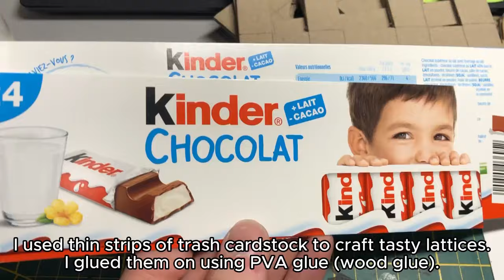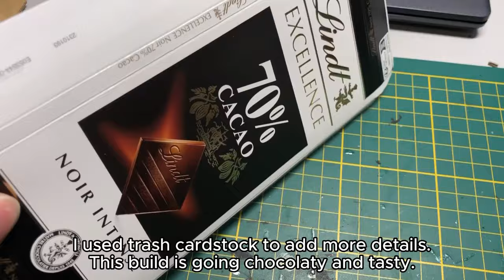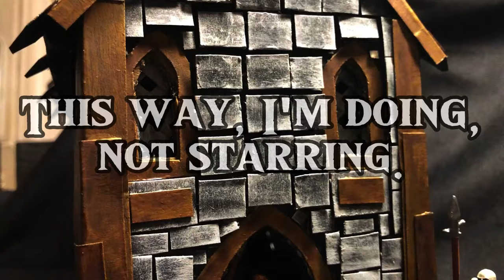Crafting EASY & SIMPLE CHURCH for Warhammer, D&D and more !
Cardboard only build in this video ! I'm crafting a simple church anyone can build. I'm using only cardboard and cardstock, no fancy tools or equipement, and very approximative measurements (eyeballing is the greatest talent out here).
Entirely customisable, this is more of a guide rather than a "build it this way !". Be sure to add the details you want and that fit your theme.
Talking about theme, I got inspired to do the details in brass color. I really enjoy the outcome.
This build can totally fit in any genre you want from fantasy, gothic, futuristic, floral... anything as long as your imagination keep fueling your ideas.
It fits well in warhammer, warhammer 40k, D&D, heroquest, etc...